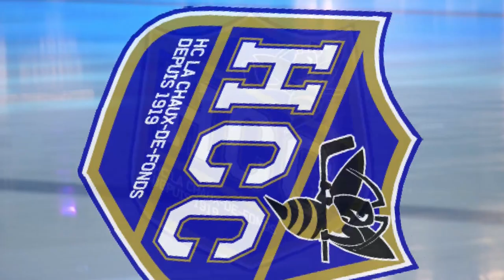04.01.2014 HC La Chaux-de-Fonds - SCL Tigers (5-2)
Résumé de la rencontre HC La Chaux-de-Fonds - SCL Tigers du 4 janvier 2014
Vidéo & Montage : Fragnoli Fausto Cameraman officiel du HCC